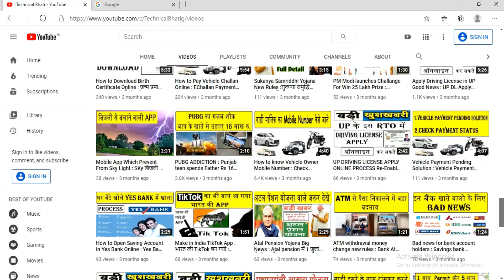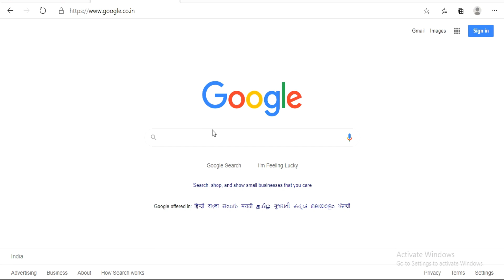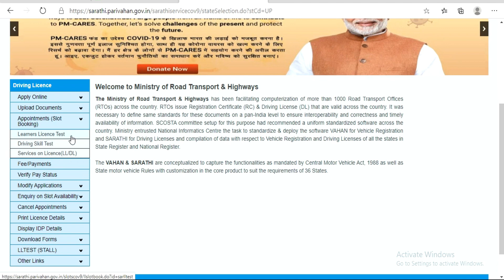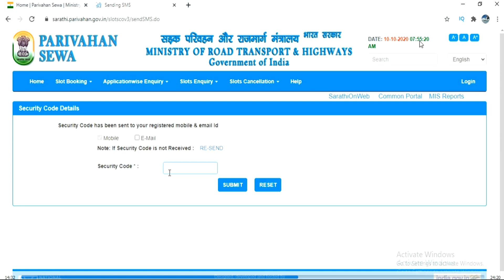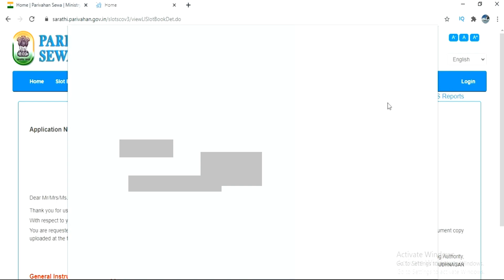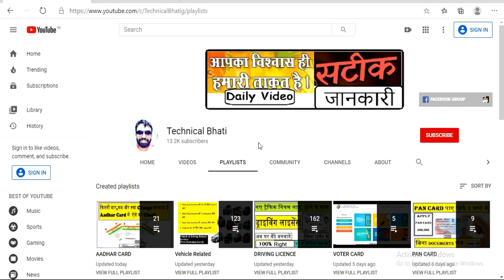Book Driving License Appointment : LL/DL Appt Slot Book : Next 30/60/90 Days Slots Are Not available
Next 30/60/90 Days Slots Are Not Available :  LL/DL appointment Slot Booking : How to Book Driving License Appointment